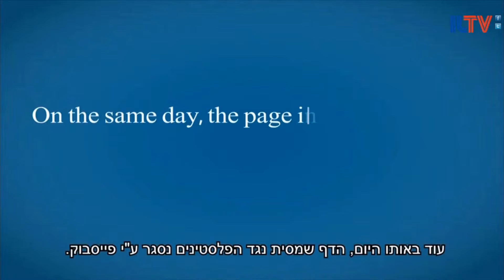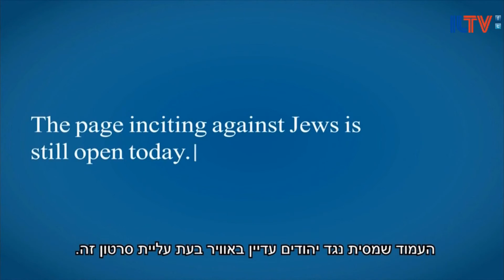Israeli NGO proves Facebook's Pro-terrorist agenda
Surely there must be a reasonable alternative to FB someplace.